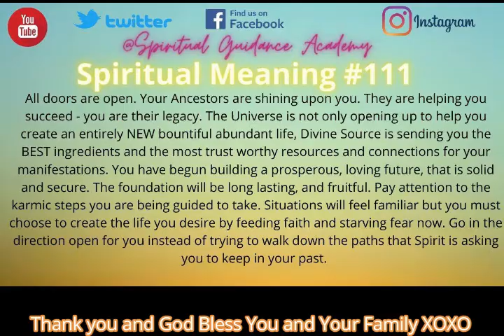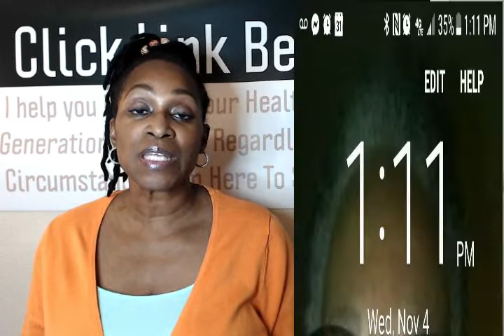Why you keep seeing 111 What to do - Spiritual Guidance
When you see 111 you are beyond BLESSED! What else would you like me to start the conversation on? In this video I share how I deal with unsupportive or lack of support in your circle. Let's dive right in!

Love & Blessings,